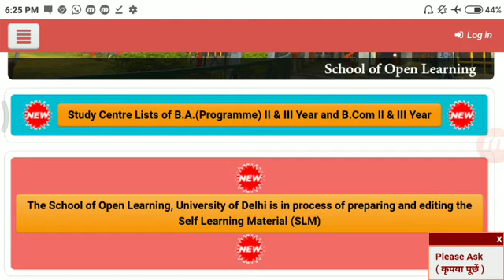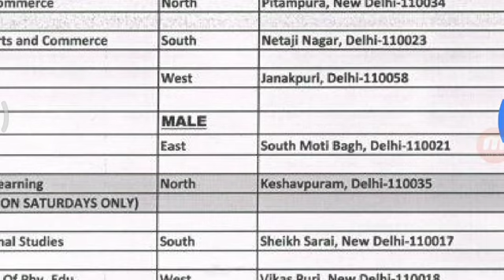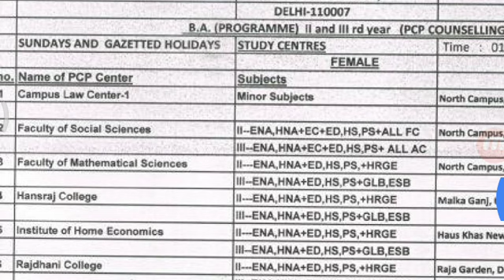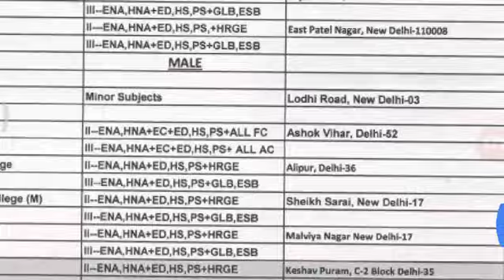DU SOL SECOND YEAR PCP CLASSES 2019|DU SOL THIRD YEAR PCP CLASSES 2019